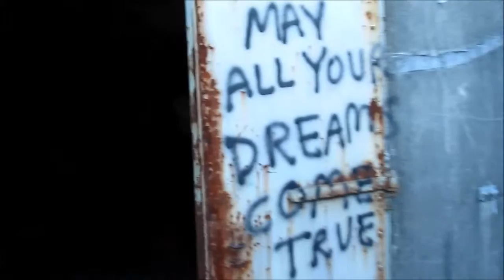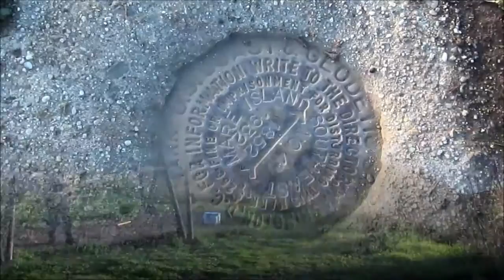Mare Island Shoreline Preserve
2.20.16 Hike